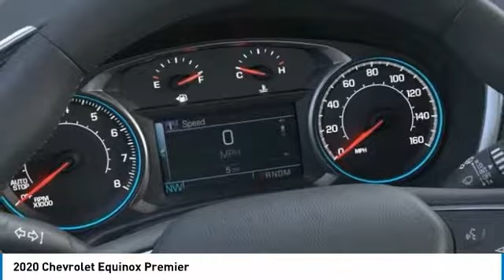2020 Chevrolet Equinox 2020 Chevrolet Equinox Premier FOR SALE in Post Falls, ID KK300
Knudtsen Chevrolet
1900 E Polston Ave

This able Vehicle, with its grippy AWD, will handle anything mother nature decides to throw at you... Classy!!! Yes, I am as good as I look   New Arrival! Subject to lenders credit approval. Rebates may or may not applied towards leases.0  apr is in lieu of rebates! on selected models. Terms and condition may apply call or see dealer for details. All prices are plus sales tax,   197.40 dealer doc fee, and   14.00 title.      On approval of credit.      . see dealer for details. Chevrolet trade assist in allowance must trade in a 2005 or newer car or truck. Must show proof of ownership.Conquest you must own a 2005 or newer non gm product to qualify. gm loyalty must own a 2005 or newer gm product to qualify. some of these vehicles are former service loaners.on selected modles you must finance thru gmf, subject to creit approval. expires 7/31/2019